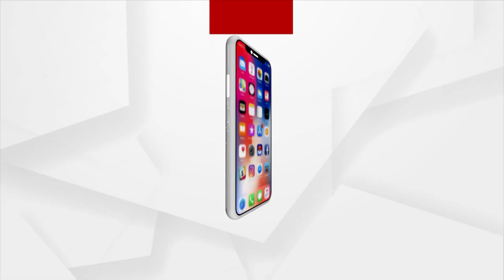ଶୋଷି ନେଉଁଛନ୍ତି ପ୍ରକୃତିର ହୀରକ ସଦୃଶ୍ୟ ବାଲି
ବିନା ନିଲାମରେ ଶିଳ୍ପ ଓ ଶକ୍ତି ମନ୍ତ୍ରୀ ମେସିନ ଲଗାଇ ଉଠାଇ ନେଉଛନ୍ତି ବାଲି ।